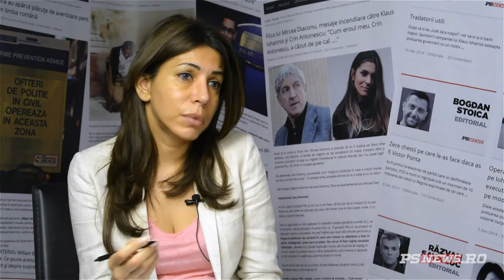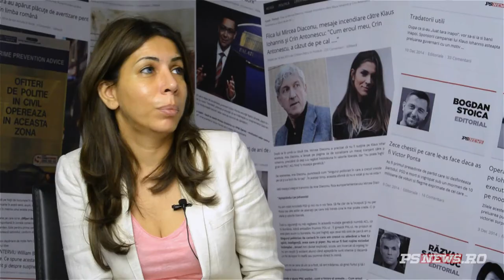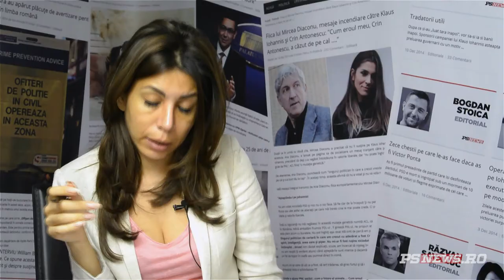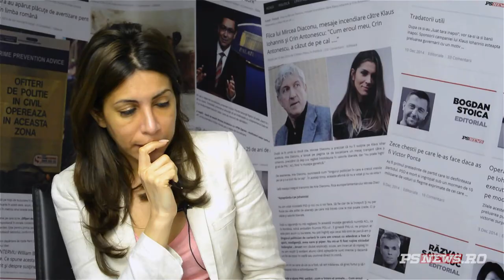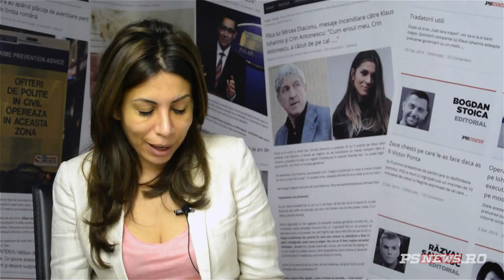Andrei Gerea, despre Romania cu Laura Chiriac